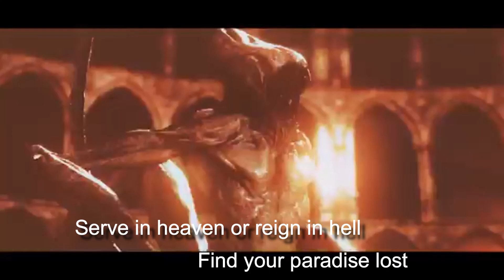HAMMERFALL - DOMINION [ KARAOKE HD AUDIO WITH LYRICS ]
Credit to Napalm Records & Hammerfall Officials

Lyrics;

Dominion

In solitudes society
The evil breeds, autocracy (Dominion)
The fall of man, no son of God
Can tame the flames, welcome to hell

Oh Lucifer, almighty one
The overlord of Babylon (Dominion)
Apostles' creed, the demon seed
The mammon rules the misery

At the final battle
On the first day of war
Where angels die, and legends rise
Only one man survives

Serve in heaven or reign in hell
Find your paradise lost
Rise, awake or forever be
Fallen in the abyss

The purge of God, banished to hell
Angelic hordes and a warrior (Dominion)
The chosen one, will brave the storm
Awake, arise and claim the throne

On the third day of war
A warrior shaped demon lord
Came to conquer them all

Fallen welcome to hell